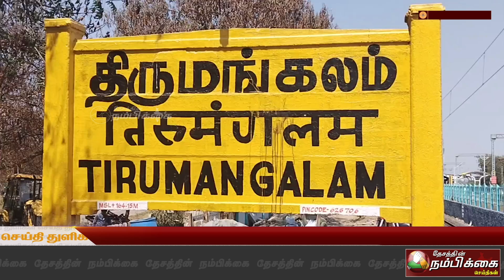திருமங்கலம் இடையே இன்று புதிதாக அமைக்கப்பட்டுள்ள ரயில் பாதையில் ரயில் சோதனை ஓட்டம்